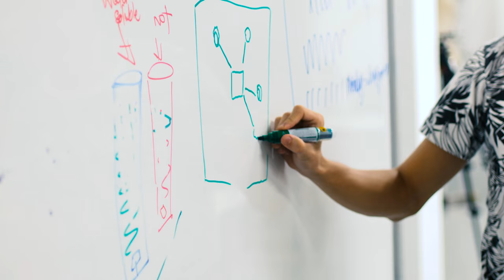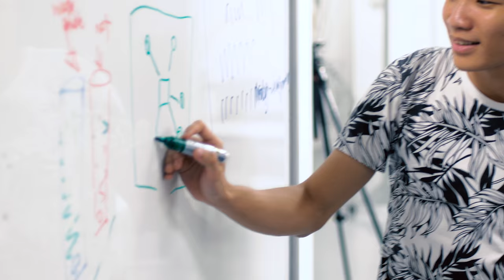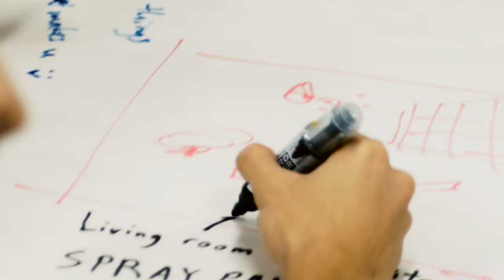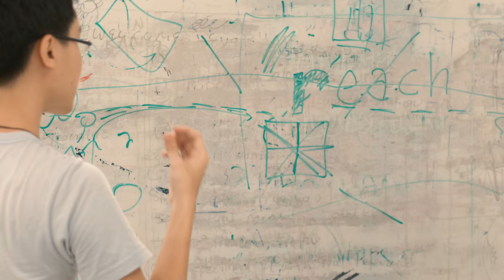SMU-X: An Experiential Journey of Discovery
SMU launched the SMU-X initiative in 2015 following three-and-a-half years of study and conceptualisation. Through SMU-X, the University introduced across all its six Schools innovative and fresh curriculum that is multi-disciplinary and hands-on, and also created unconventional, flexible spaces for 24/7 use that meet the usage patterns and behaviours of the millennial student.

Watch this video to find out why the initiative has been lauded by global accreditation body AACSB International (AACSB) as an ‘innovation that inspires’.

To learn more about SMU-X and SMU's innovative curriculum, please

Creative Commons Music: Waking Up
(dexterbritain.co.uk/)